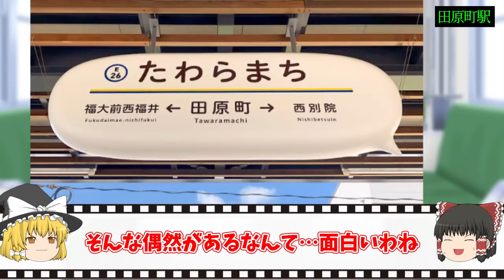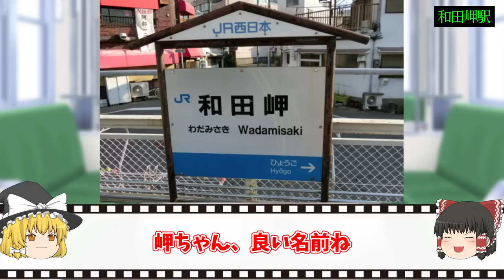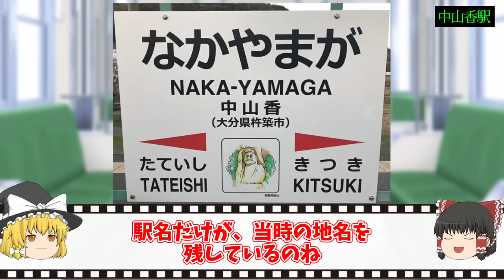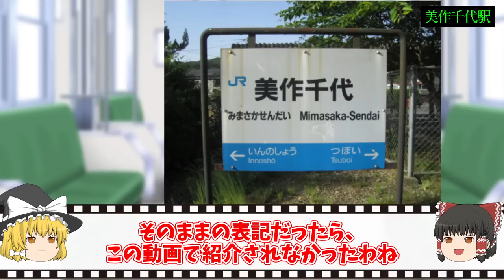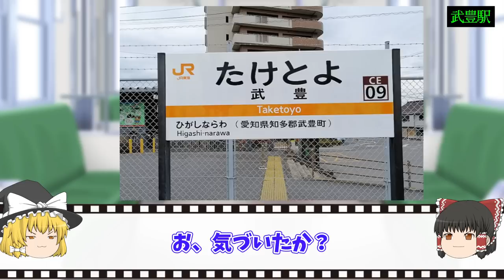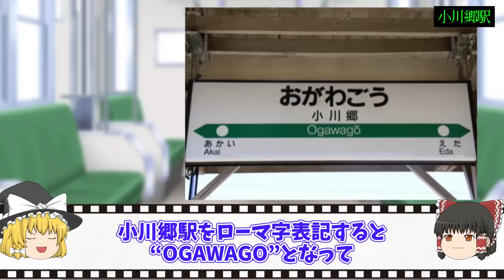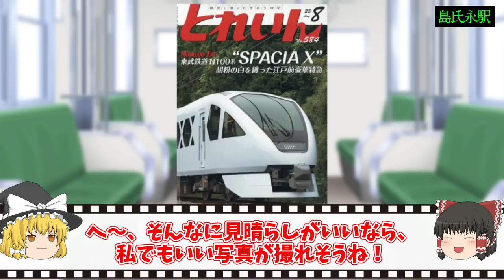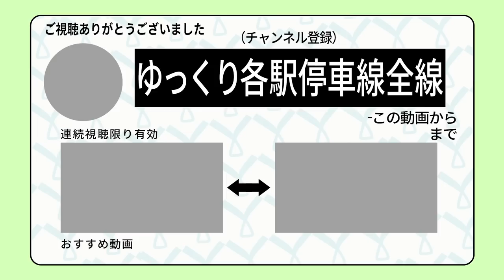【人名駅】見つけるのは困難！？女性や戦国武将みたいな名前の駅15選【ゆっくり解説】鉄道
▼目次
00:21 吉川美南駅
01:02 井川さくら駅
01:36 丹後由良駅
02:14 近江舞子駅
03:13 安中榛名駅
04:18 田原町駅
05:00 天王洲アイル駅
05:56 和田岬駅
06:57 中山香駅
07:39 美作千代駅
08:48 武豊駅
10:03 小川郷駅
11:14 島氏永駅
12:19 宮本武蔵駅
13:03 吉備真備駅
☆PR投稿☆
もしかして使っていないカメラ機材などが眠っていませんか？
カメラに関することなら何でも高価宅配買取してくれるショップをご紹介！
【百獣のカメラ買取王カメライオン】
サイトはこちらから！